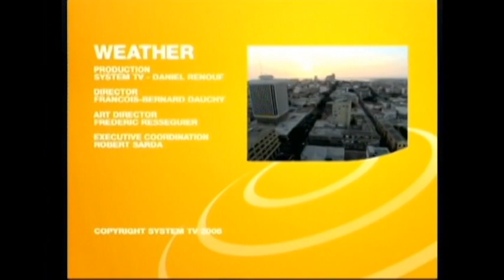France 24 English Service Launch - 7 December 2006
The official satellite launch of the English-speaking news channel France 24 on Thursday 7 December 2006.